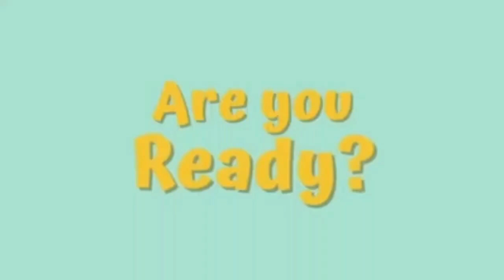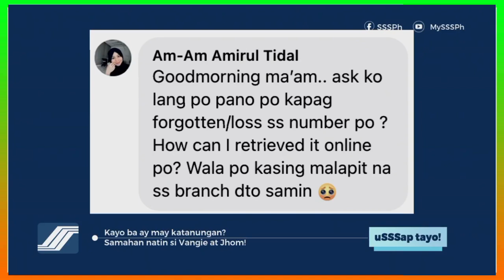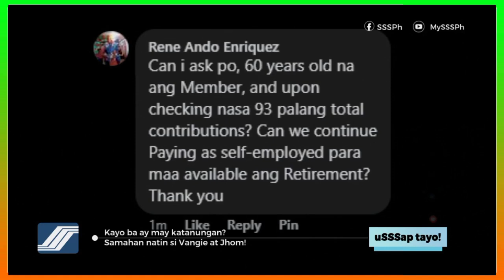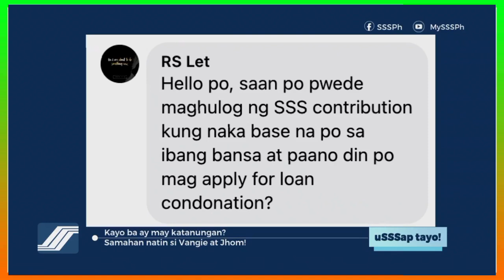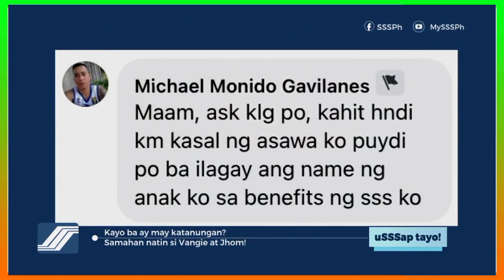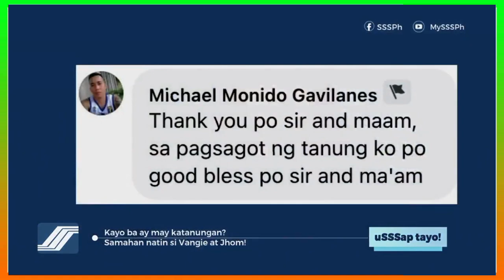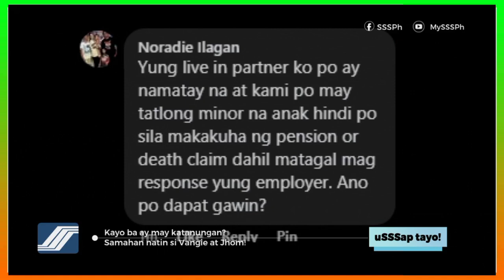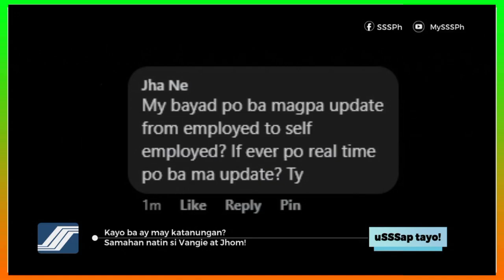✅PWEDE PA BANG MAG APPLY NG SSS UMID? | NARITO ANG SAGOT SA MGA KATANUNGAN TUNGKOL SA INYONG SSS!!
✅ PWEDE PA BANG MAG APPLY NS SSS UMID? | NARITO ANG SAGOT SA MGA KATANUNGAN TUNGKOL SA INYONG SSS!!